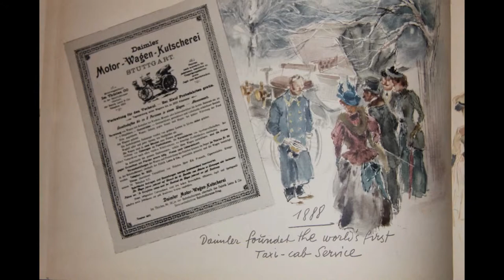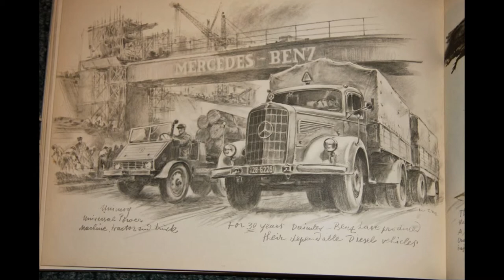Special Mercedes Promotional book 1953 Hans Liska